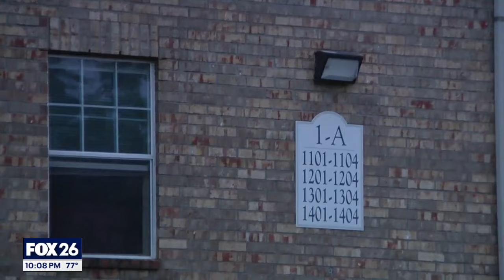Elderly, disabled residents struggle for days without power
Elderly and disabled apartment residents are confronting their sixth consecutive day without power, expressing increasing frustration and demanding answers.